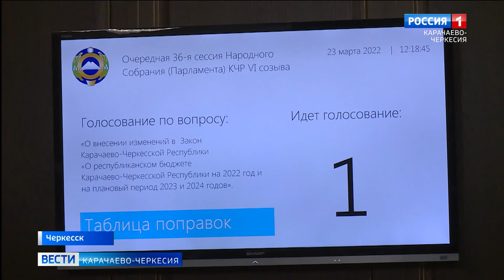В Парламенте Карачаево-Черкесии состоялась очередная 36-сессия 6 созыва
В Парламенте Карачаево-Черкесии состоялась очередная 36-сессия 6 созыва. В ее работе принял участие глава республики Рашид Темрезов. Депутаты рассмотрели 12 вопросов повестки дня, основным из которых стал отчет министра внутренних дел Олега Мальцева о проделанной работе